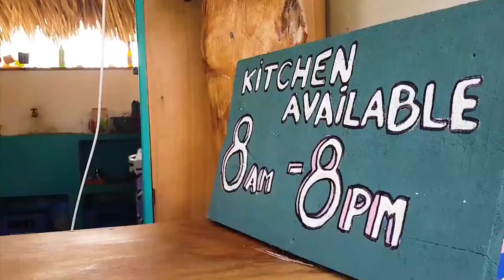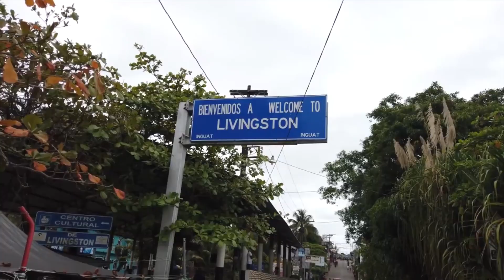Top 10 Things to do in Guatemala | Guatemala Travel | Travel Robot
Guatemala is one of those rare finds, with a good mix of travel options to satisfy adventurers, culture seekers, beach worshippers, and travelers looking for a little relaxation. The country is a cultural hot spot in Central America, from the colonial architecture and cobbled streets of Antigua Guatemala to the Mayan ruins of Tikal.

Small towns in the highlands and on the shores of beautiful Lake Atitlan offer a chance for unique cultural experiences. Tropical jungles, active volcanoes, mountain lakes, cloud forests, coral reefs, and beaches will entice nature lovers.

If you venture down to the coasts, you'll encounter beaches ideal for relaxing and finding solitude in a hammock. Throughout the country are markets with local goods for sale, particularly textiles; these only operate on certain days of the week.

✈️ Join us, travel enthusiasts, and let's create unforgettable experiences together! Click the link and start your adventure with Expedia